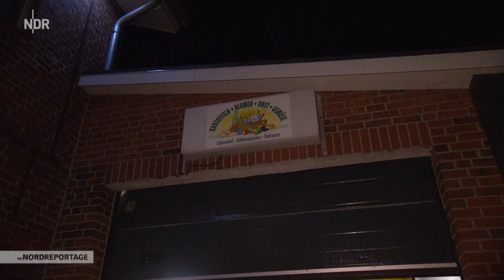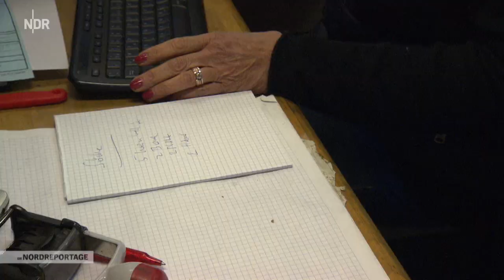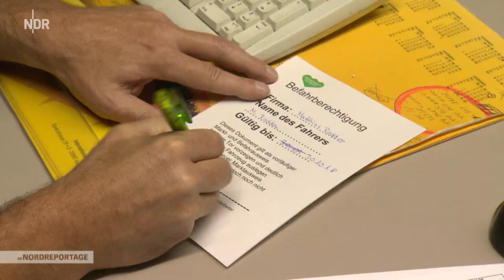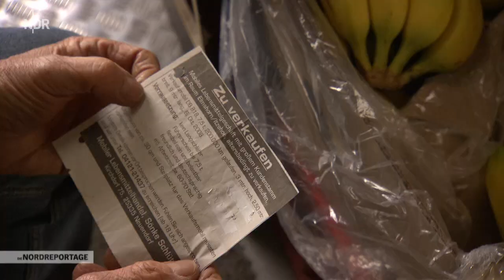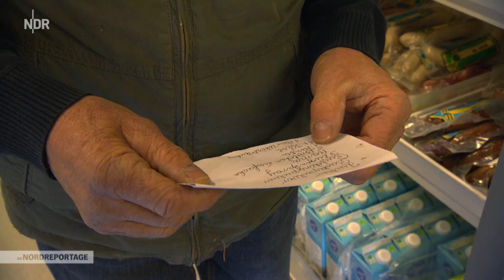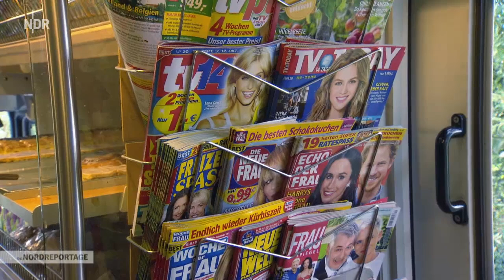Die Nordreportage Auf Abschiedsfahrt mit Tante Emma 28.01.2019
Sönke Schlüter aus Neuendorf bei Elmshorn betreibt seit fast 30 Jahren einen rollenden Tante-Emma-Laden im Kreis Steinburg. Nun will er in Rente gehen. Um einen Nachfolger zu finden, hat der 65-Jährige eine Anzeige aufgegeben. Der aussichtsreichste Bewerber: Matthias Radden, der zufällig im selben Dorf wohnt.

Vier Wochen lang haben die beiden zusammen Probe gearbeitet. Dann steht fest: Matthias Radden übernimmt den rollenden Tante-Emma-Laden.

Die Nordreportage begleitet Sönke Schlüter an seinem letzten Arbeitstag, beobachtet, wie er sich von seinen Kunden verabschiedet, wenn er sie zum letzten Mal bedient, und wie diese auf seinen Nachfolger reagieren